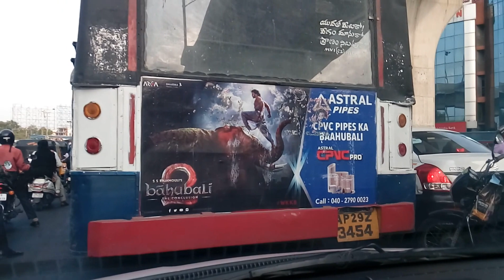Hyderabad Metro Works Latest Position as on 23.05.2017 at Khairatabad Junction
Hyderabad Metro Works Latest Position-Khairatbad-Hyderabd